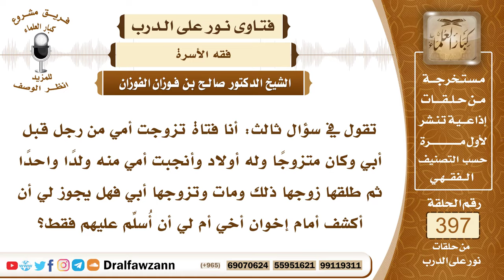5216- فتاة تزوجت أمها من رجل عنده أولاد من زوجة أخرى فما حكم لبس الحجاب أمامهم؟ - الشيخ صالح الفوزان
"5216- تقول في سؤال ثالث: أنا فتاة تزوجت أمي من رجل قبل أبي وكان متزوجًا وله أولاد وأنجبت أمي منه ولدًا واحدًا ثم طلقها زوجها ذلك ومات وتزوجها أبي فهل يجوز لي أن أكشف أمام إخوان أخي أم لي أن أُسلِّم عليهم فقط؟
الجواب: لا يجوز لكِ أن تكشفي لأولاد زوج أمك لا يجوز ذلك؛ لأنهم أجانب منكِ فعليك بالاحتجاب وأما مسألة السلام عليهم بالكلام مع الاحتجاب ومع الاحتشام فلا بأس بذلك.
السيرة الذاتية :
للاشتراك في قناة الشيخ صالح الفوزان

14_ الشيخ محمد أمين الشنقيطي
يتيوب

15_سماحة المفتي عبد العزيز آل الشيخ
 يوتيوب

رئيس الفريق
لمشروع كبار العلماء